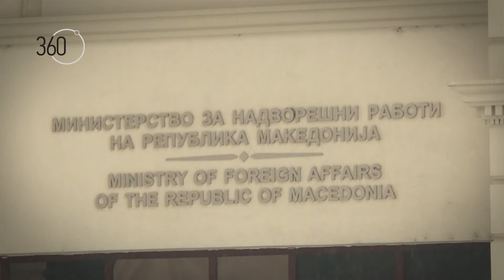360° Новиот германски специјален пратеник за Балканот доаѓа во Македонија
автори: Владимир Мирчески и Васко Попетревски
снимател: Роберт Анев
монтажа: Коста Анастасов